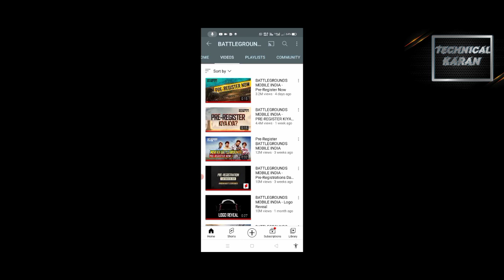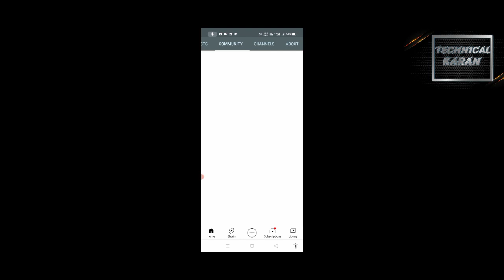Big news 😍♥️😱 Welcome Battleground Mobile India Release date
Mxtalatak id link -karansharma.11

Querries Solved
1.battleground mobile india launch date
2.battleground mobile india early access
3.battlegrounds mobile india beta version
4.battleground india early access
5.pubg mobile india
6.battlegrounds mobile india map
7.battlegrounds mobile india
8.battleground mobile india official
9.battleground india official news
10.battleground mobile india new teaser
11.battleground mobile india news today
12.battlegrounds mobile india official launch date
13.battleground mobile india trailer
14.battle ground mobile india
15.battleground mobile india release date
16.battleground mobile india latest news
17.battleground mobile india gameplay
18.battleground mobile india official channel